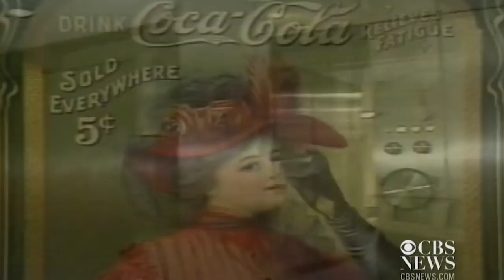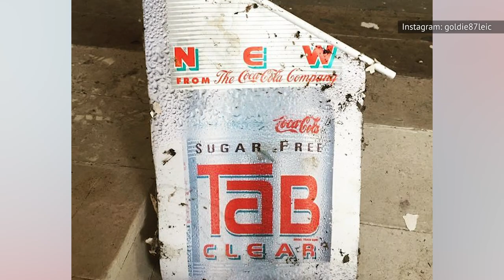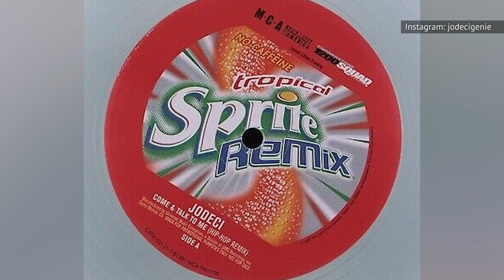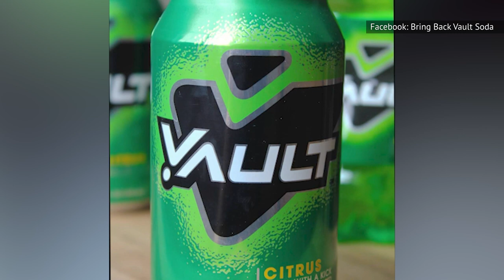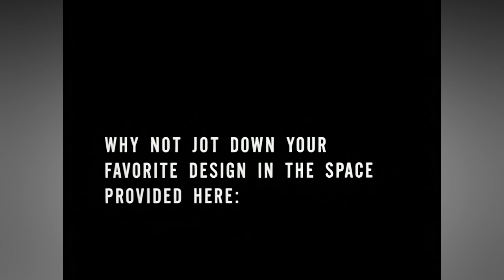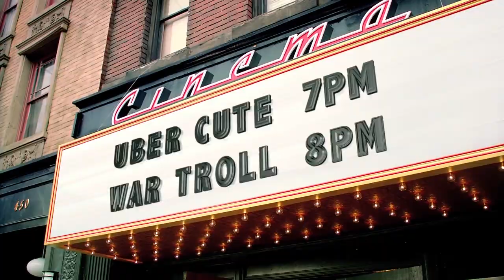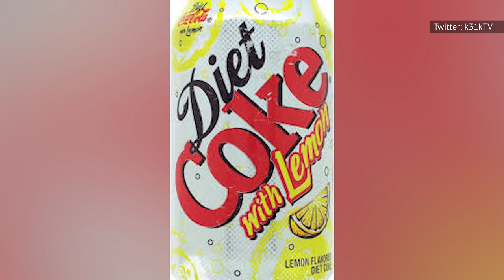Coca-Cola Products That Were Epic Fails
One drawback of selling a massively famous product is that there is always the pressure to innovate, and not all innovation is good. Changes to a classic brand can be disastrous, which was famously proven by Crystal Pepsi in the '90s. Well, The Coca-Cola Company has also made some real blunders in the name of rebranding. New or different doesn’t always mean better, and some of Coca-Cola’s attempts ranged from the insane to the truly disgusting. There were multiple times the company should have just honored their classic product instead of trying to reinvent it. We compiled a list of the biggest busts in Coca-Cola’s history. Join us as we go through the Coca-Cola products that were epic fails.

New Coke | 0:00
Dasani in the UK | 1:15
Tab Clear | 2:20
Sprite Remix | 3:49
Coco-Cola Blak | 4:41
Vault | 5:48
OK Soda | 6:41
Coca-Cola C2 | 7:51
Coca-Cola Life | 8:58
Diet Coke Plus Green Tea | 10:09
Flavored Cokes | 11:11